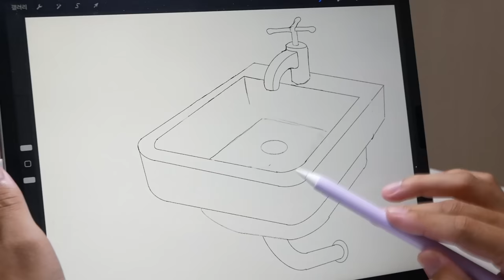How To Make Alien Spider In The Sink Diorama / Polymer Clay / Epoxy resin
I made a diorama of Deacon(Prometheus) style spider in the sink